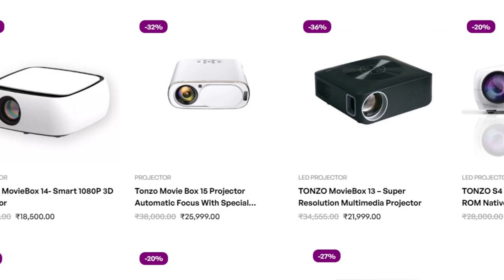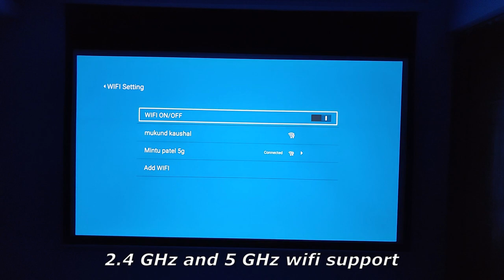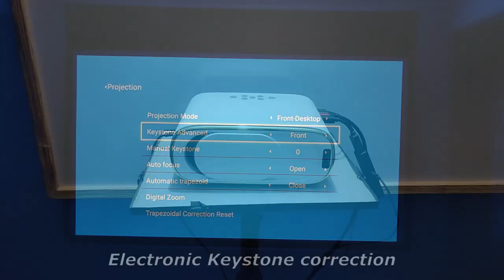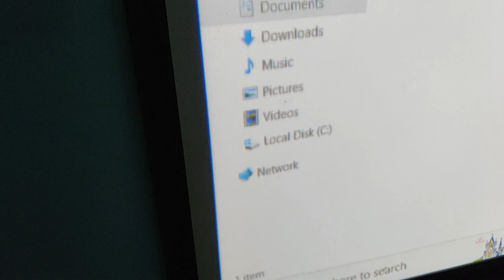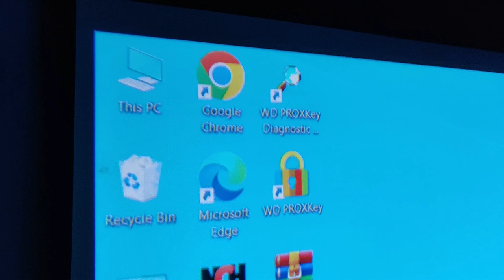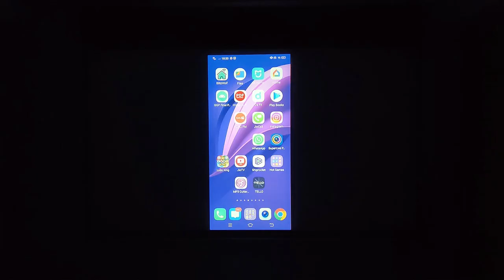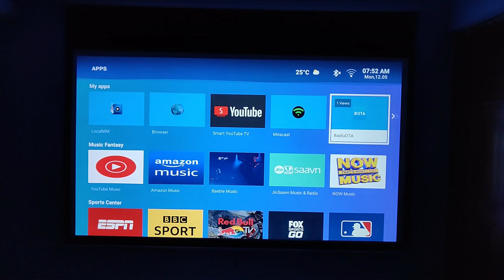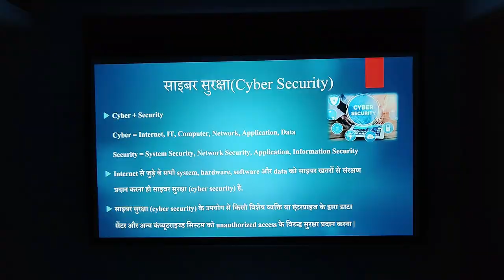TONZO MOVIE BOX 15 Full HD 1080p smart projector | Unboxing | Full Review | Pros | Cons in hindi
TONZO MOVIE BOX 15 Full HD 1080p smart projector | Unboxing | Full Review | Pros | Cons | Autofocus and automatic shutter in hindi (हिंदी में)

Tonzo movie box 15 is latest full hd smart projector with new feature auto focus and automatic lens shutter. If anyone want to purchase this Projector, please watch this video before.
It will help to know the projector's specifications and performance at this price.
Is it value for money or not ?.
Please Watch video completely.
Product link:-
Trendinggadgets:
This Projector is  available in trendinggadgets.tech website.
Please make sure to do full enquiry like availability, shipment, return policy, replacement, after sales services, festival discounts etc. before deciding to purchase.